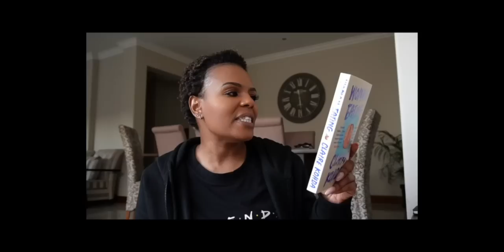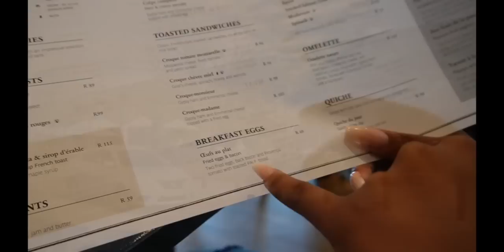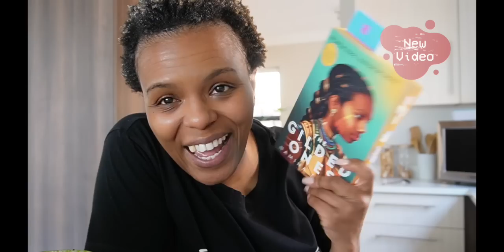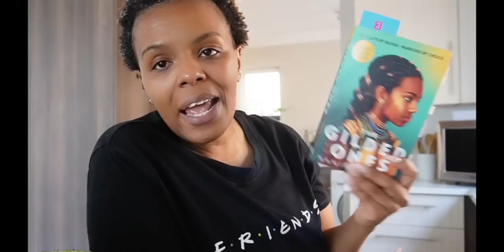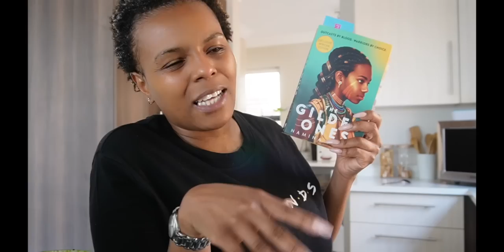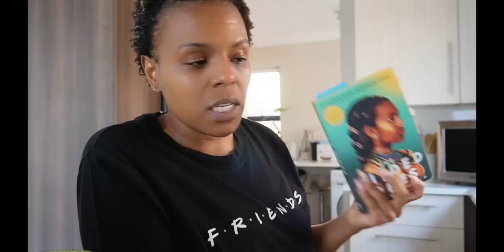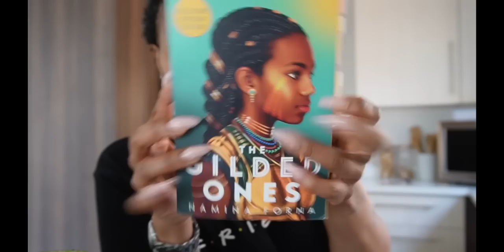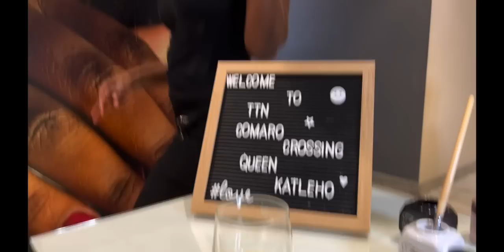DaysOfMyLife!! |Hanging with @naledimofficial , Newtown Beauty Fest, Manana, The Gilded Ones, & more!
Hey Y'all!

It's another vlog!!
Spend the week with me! Mukbang, Newtown Beauty Fest, brunching at Paul, Mañana Feel Good Series show, reviewing The Gilded Ones and more!

xoxo
JK

JK.

Hi!

K.

Hi!

K.